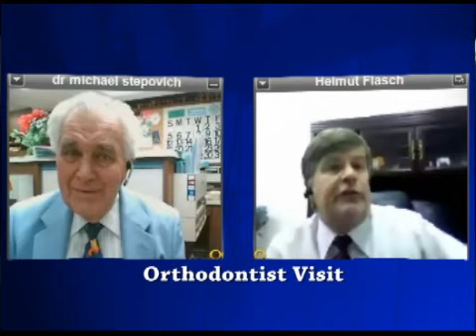Orthodontist San Jose CA, Dentist First Visit & Orthodontist Dental Services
Orthodontist San Jose, CA., Dr. Michael Stepovich explains the ideal age for a child's first visit to the orthodontist's office is by the age of seven (7). Parents are advised that habits have a consequence on appearance, such as thumb sucking and extended use of pacifiers, which has an effect on the facial profile. Positive reinforcement is effective when trying to change a child's habits that may be causing dental trauma or tooth decay. It is suggested that parents bring the child to an orthodontist prior to the age of seven, if orthodontic problems, such as malocclusion, or teeth that overlap are detected. An appointment usually lasts only 20 minutes. Before a treatment plan can be implemented, an evaluation and observation is necessary. It is recommended by orthodontist, Dr. Dennis Fehrman, that children are taken to the dentist for regular dental cleanings and exams to maintain healthy teeth and gums. For more information and videos, please visit Orthodontist San Jose, CA., Dr. Michael Stepovich